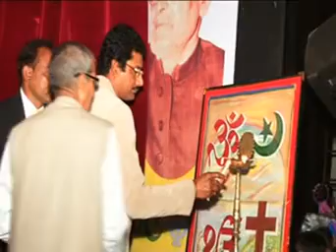Annual function of lead convent 2013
Saraswati vandana. of Lead Convent Shahjahanpur Uttar Pradesh